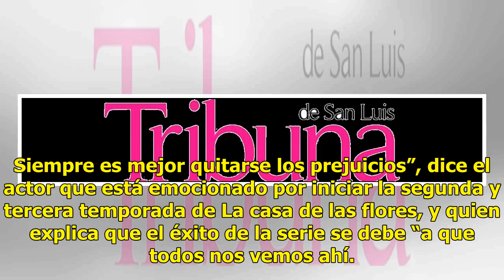Darío Yazbek filmará corto tras éxito de La Casa de las Flores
Luego del éxito que logró con su personaje de Julián en la serie La casa de las flores, Darío Yazbek se alista para la realización de su segundo cortometraje Espina enterrada sobre el problema de la masculinidad en un gimnasio. El actor comenta que espera que sea en diciembre cuando comience la film...